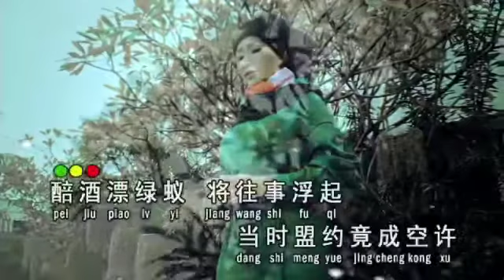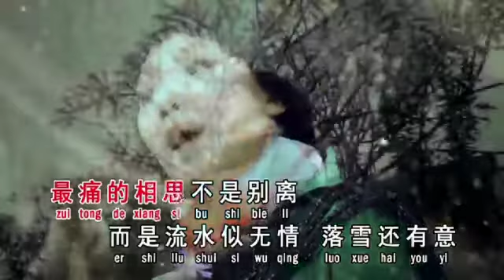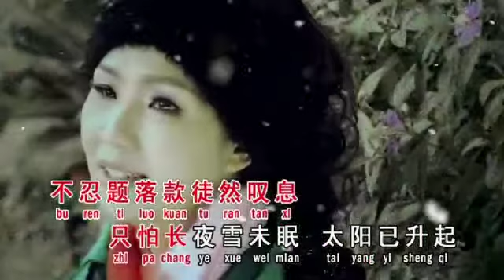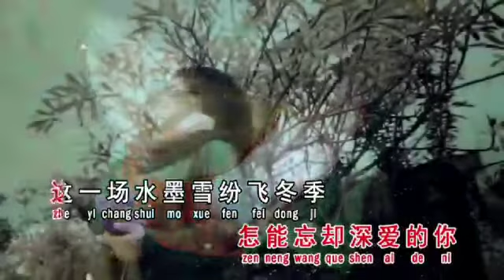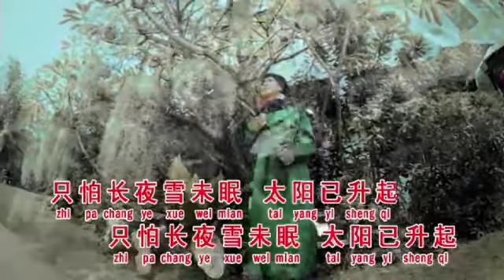Lagu Mandarin love song 💞💞💞